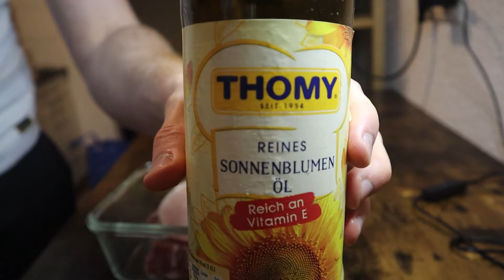Cheesy Quesadillas und marinierte Steaks mit Rosmarin zum Grillen - Küchenquickies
Ich hoffe, dass ich euch inspirieren konnte und euch das Video gefallen hat! :)
Schreibt mir in die Kommentare, was ihr gerne sehen wollt oder in welche Region, es das nächste Mal gehen soll.
Bis dahin freue ich mich natürlich über ein Abo und Feedback von euch!